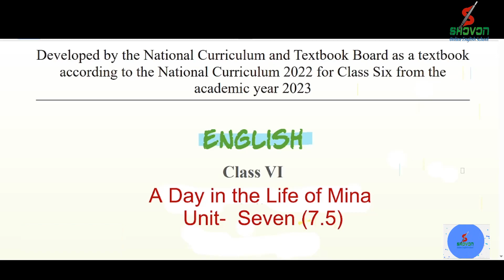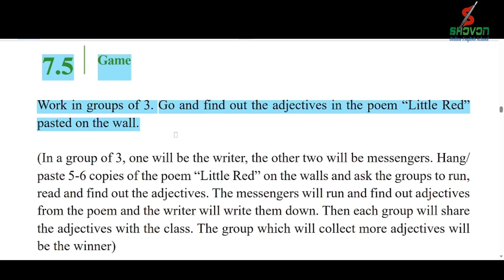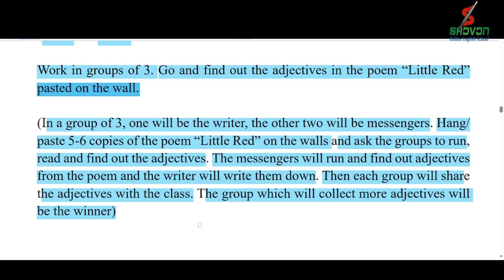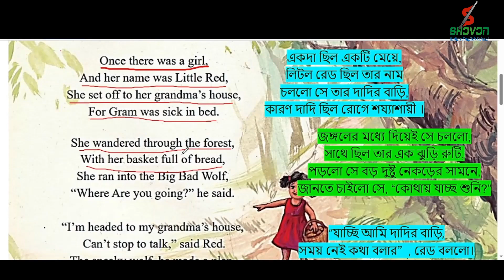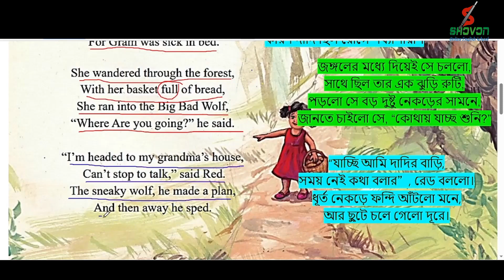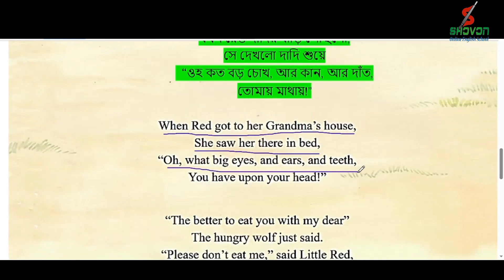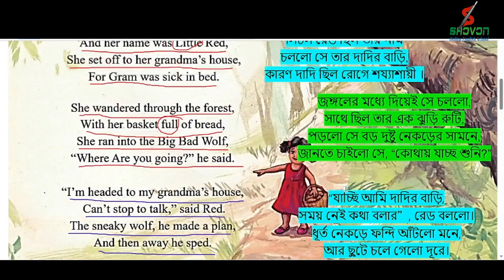Class 6 English 7.5 || Little Red Poem || class 6 English Chapter 7 Lesson 5 || Class Six English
🎭 In this video, we discuss about class 6 English chapter 7.5. It is also related with class 6 English new book . The unit is 7.5. The name of the unit is the missing tenth man.   This unit is based on competency 2 which is discussed in detail in this video. Class 6 English chapter 6 is mainly discussed on grammar rules.  Here we discuss about capitalization and punctuations marks.  After watching this video content,  the students of class six are benefited. Best of luck.

Direction:
7.4 Game